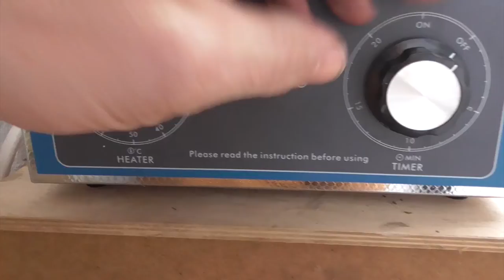Ultrasonic cleaner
Great way to clean dirty vehicle parts - Especially areas you can't clean easily like inaccessible parts of carburetors and tiny holes on fuel injectors. You can also clean jewelry.